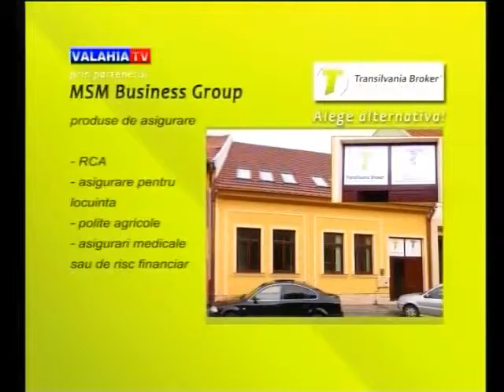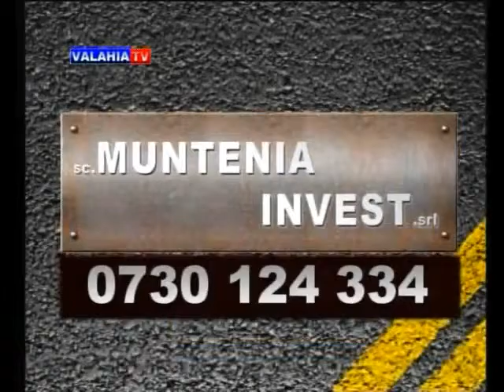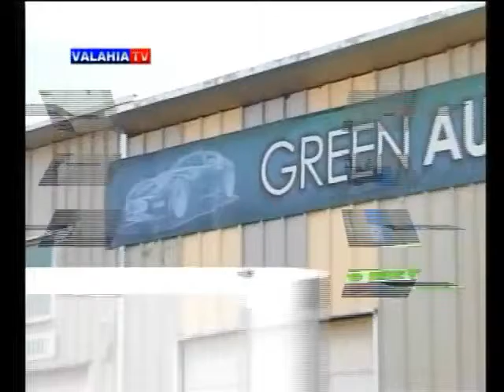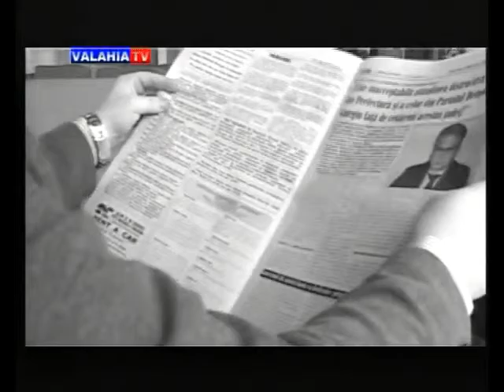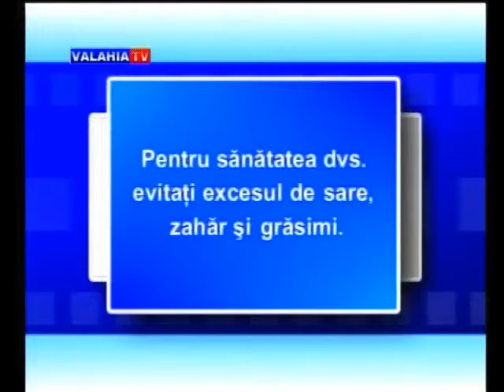Dezbatem impreuna (20 iulie 2015)